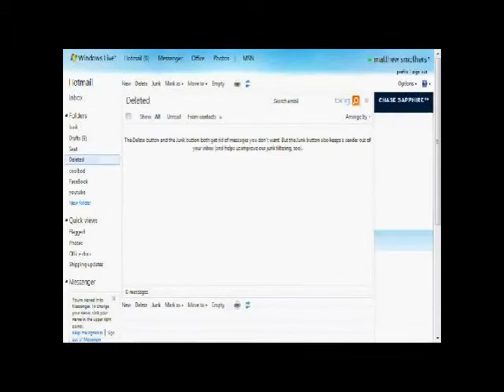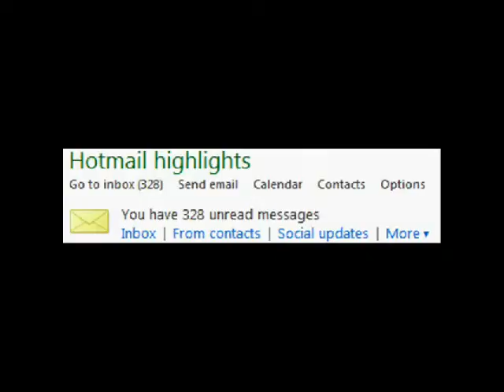CoolBad Email #20: CoolBad Vs. The Junk Mail (Re-Done)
Sorry About Being Late With This One
Was Going To Be On Wednesday, But Family And Holidays Made Me Forget

YouTube.Com Privacy